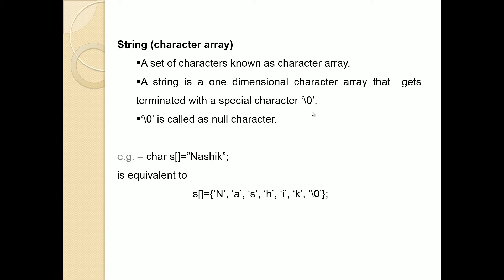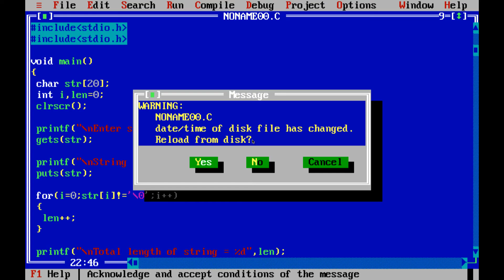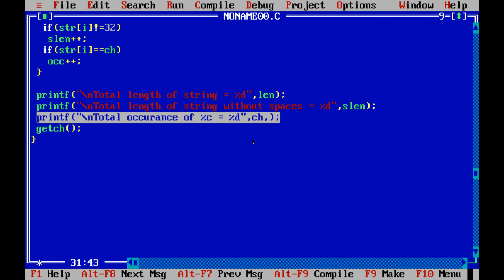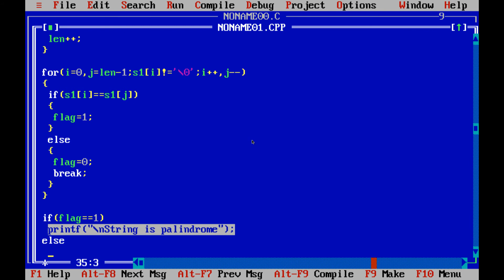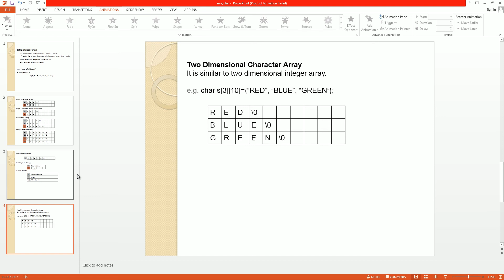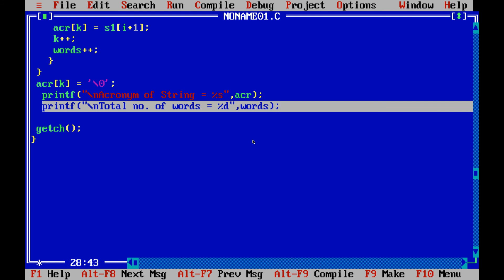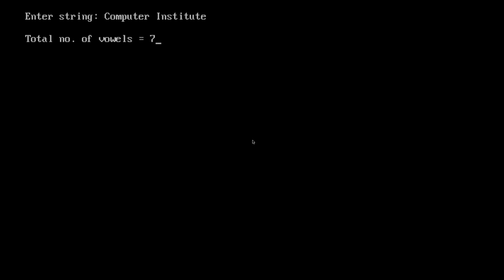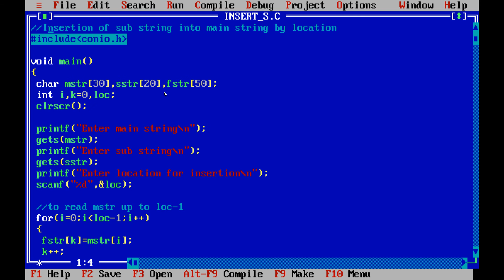C Programming Language Tutorial In Hindi Part - 14